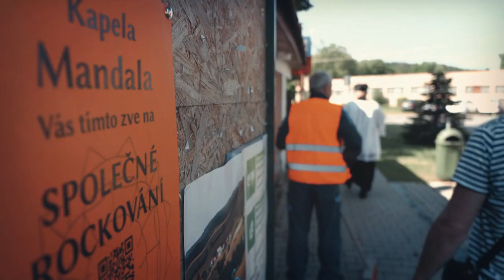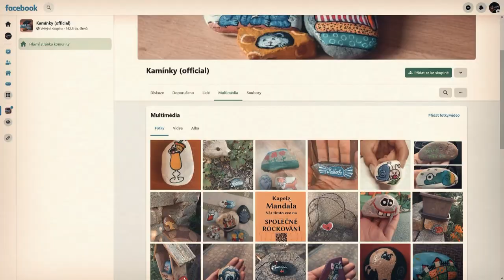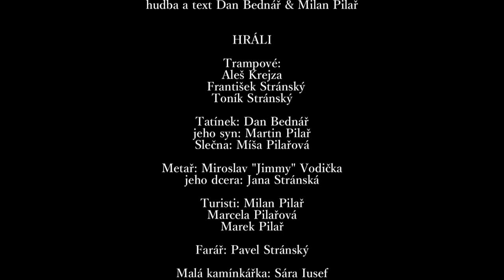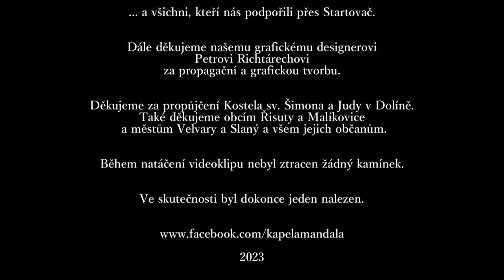Mandala - Kamínkářská modlitba (Oficiální videoklip)